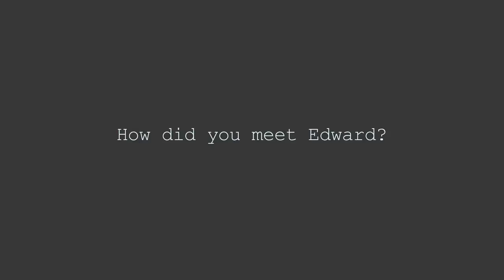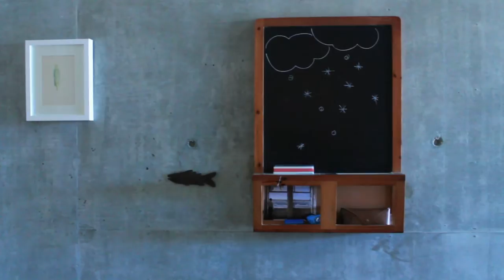Edward Wang Testimonial - Javier & Kristina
This young and urban-cool couple shares their experience of buying their dream downtown loft with Edward Wang.